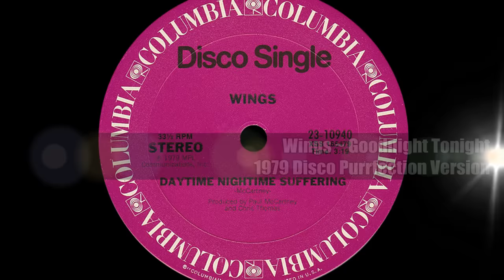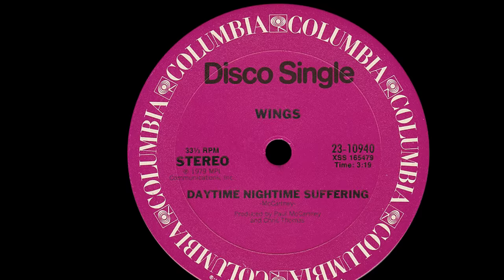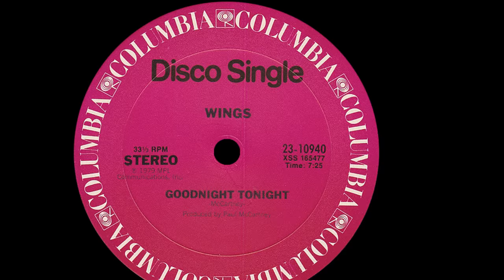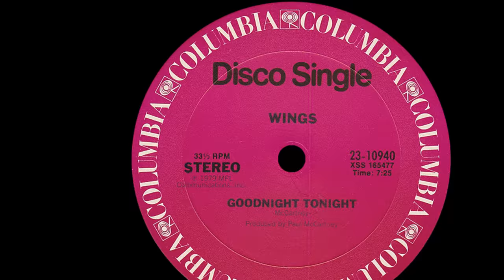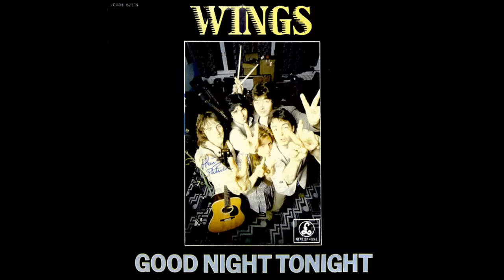Wings ~ Goodnight Tonight 1979 Disco Purrfection Version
Remixing this one was a lot of fun! I think I found a few ways to make it a little more exciting for those who already knew the song and introduce others to it for the first time.

Throughout 1978 McCartney was working on his next Wings LP. With the lovely Linda at his side along with Denny Laine, the began work on "Back To The Egg". During those sessions, McCartney recorded an instrumental backing track and set the unfinished song aside. He pulled the tape out to complete the song he titled "Goodnight Tonight" as he was considering adding one more track to the LP. McCartney felt that the song did not fit the rock sound of the rest of the album and decided to put it out as a standalone single.

The band got together to do a promotional video and conceived a memorable one. Set in the the 1930's, the men were dressed to the nines in tuxes with slicked back hair interspersed with footage of a live performance. Linda looked pretty good too!

It was released March 31, 1979 with two lengths, the studio version timing out at 7:14 on the 12" disco version and the 7" length at 4:15.

They promoted the song, but ultimately was not included on the "Back To The Egg" LP. You have to give the guy credit though, he chose to not include it on the album since it did not fit thematically. It's an uptempo disco style pop song in the vein of "Silly Love Songs" without the studio gloss, quite different from the fully produced disco pop music at the time. It became a #5 pop hit and did not chart disco. This was my song of the summer, light and airy perfect for listening on the radio or dancing in the clubs as a "toe tapper" something to get you warmed up for a whole night of dancing.